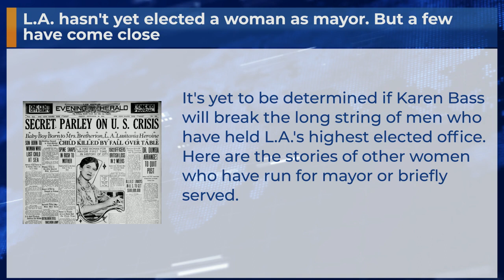L.A. hasn't yet elected a woman as mayor. But a few have come close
It's yet to be determined if Karen Bass will break the long string of men who have held L.A.'s highest elected office. Here are the stories of other women who have run for mayor or briefly served.